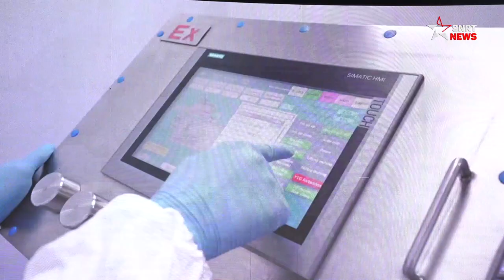Industrie pharmaceutique: signature d’un mémorandum d’entente dans le domaine des essais cliniques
Un mémorandum d’entente multilatéral dans les domaines du développement galéniques et essais cliniques a été signé ce vendredi 23 juin à Casablanca. La cérémonie de signature a été présidée par le ministre de la Santé et de la protection sociale Khalid Ait Taleb et le ministre de l’Industrie et du commerce Ryad Mezzour et la PDG de la société Sothema Lamia Tazi. Cette cérémonie a été accompagnée de l’inauguration officielle d’Axess Pharma, filiale 100% de Sothema, partie intégrante de l’écosystème et qui développe déjà plusieurs médicaments en oncologie.

يرجى الاشتراك..